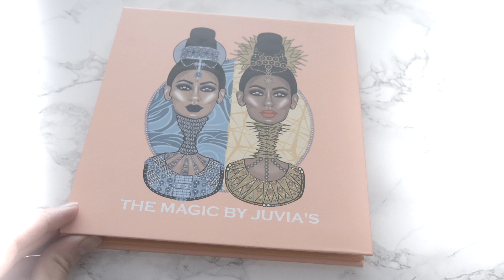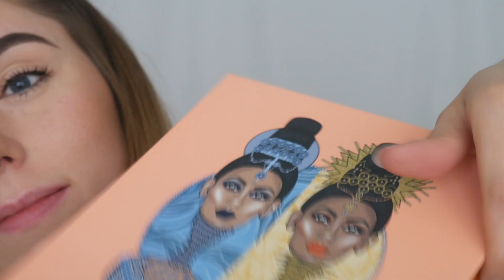Purple Cut-Crease | THE MAGIC JUVIA'S PLACE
OMG! Guys, this palette though!! I am OBSESSED!
This is the first tutorial I will be showing you using this gorgeous palette! Here, I am swatching all of the beautiful colors for you to see, as well as showing you how to create this purple smokey eye!

I hope you enjoy this video!! Much love xoxo

Follow me on other platforms:
Snap Chat | kayleedee29

Other products in this video:
UD Eyeshadow Primer
NYX Lingerie Lipstick
Physicians Formula Eyeliner
NYX Setting Spray
Christina #43 Lashes